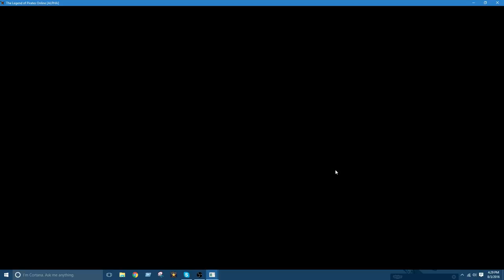Legend of Pirates Online [Alpha] part 2: Holden has computer trouble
The gang play the alpha of Legends of Pirates Online, a fan remake of Pirates of the Caribbean Online.